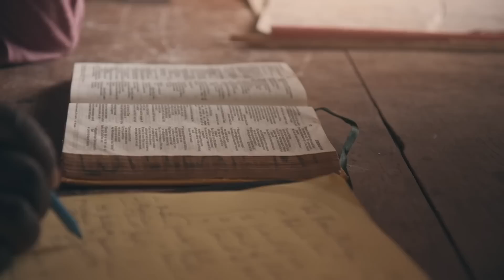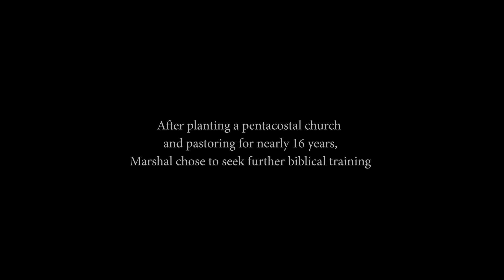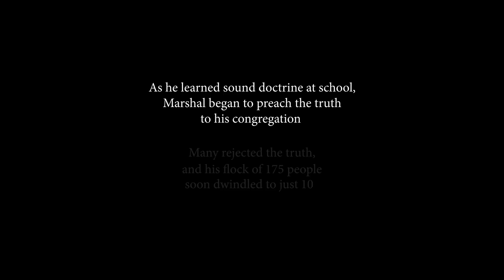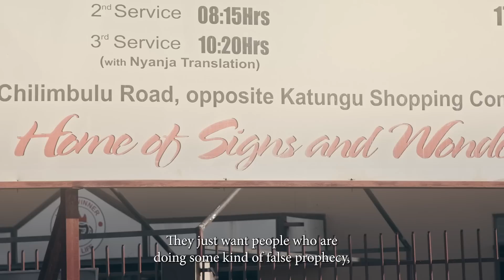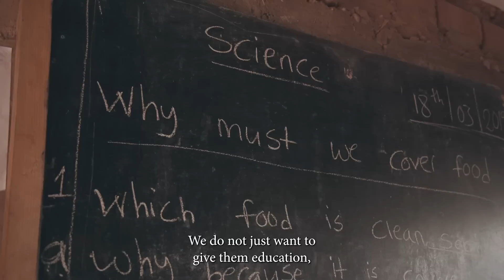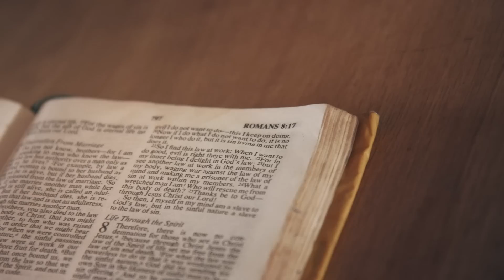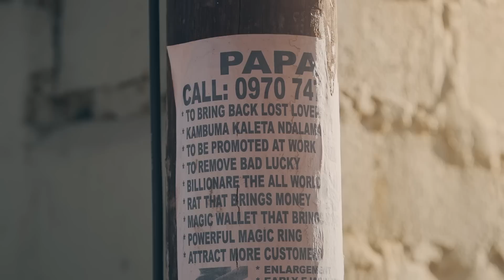Narrow is the Way (2020) | Zambia | HeartCry Films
Re-Upload of the 2020 HeartCry film.

The primary purpose of HeartCry Films is to share something of the great work God is doing in the world through indigenous missionaries. In our films, we share personal stories from the field that transport viewers into the hearts of the missionaries and feel the struggles they endure for the sake of Christ. We do this with the goal of encouraging believers to turn away from the vanities of this world, worship God for His works, follow hard after Christ, and give themselves to the fulfillment go the Great Commission in the world as those who go and those who send. heartcryfilms.com